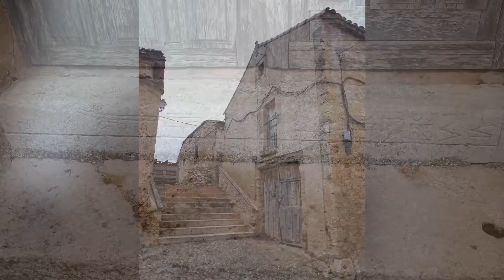Maderuelo - Segovia - Diciembre 2017 🇪🇸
Uno de los pueblos más bonitos. Maderuelo en la provincia de Segovia.